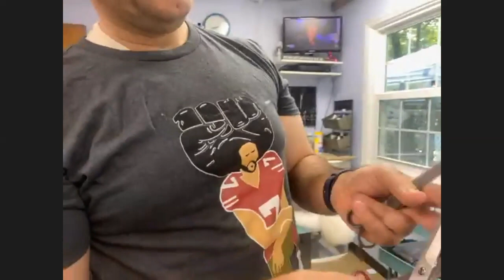First of four-part video series of show Poodle Grooming by Christian Manelopoulos & Rachel Corbin.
The first of a four-part series of show Poodle Grooming by experts Christian Manelopoulos & Rachel Corbin - This video is made possible by Toshinori Omura of Smash Poodles and Smash online classes and made possible by Poodle Variety Magazine.